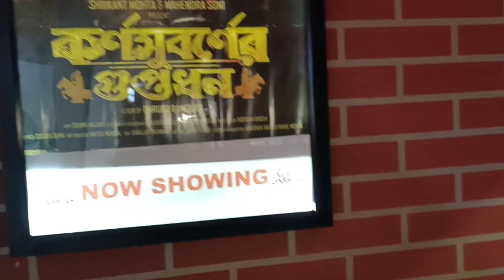আজ একটা বড়ো good news শেয়ার করলাম তোমাদের সাথে..🤫 || Tota's Lifestyle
Hey my sweet family !!  This is Tota and this is my channel Tota's lifestyle...
                                 I will be posting here lifestyle vlogs and cooking recipes including authentic , exotic and most relatable traditional recipes that we miss ..Basically our  Grandma's recipes that we  loved to eat in their hands. .. My videos will be super relatable trust me...
So watch my videos till the end to get a flavour of pure Bengali culture... and please make sure to subscribe, like, share and commen to my channel so that I can get to know you guys are loving my contents.

And also please comment me suggesting new contents which you guys would love to watch...
I would definitely try to make such contents as much as I am able to.

More info~

My real name is Banasri Patra and my nickname is Tota 🥰.
I am a Bengali women. I am basically a working women and I manage both my job and home simultaneously. Basically I share videos in this channel based on how is my life and also to inspire other women like me who are working .

"Copyright @Tota's lifestyle
Any reproduction or illegal distribution of the content (videos/small clips/pictures) in any form will result in immediate action against the concerned channel/video."

Tags ~

Bengali Traditional recipes
Bengali culture representation
Recipes in Bengali
Vlogs in Bengali
Bengali mother life
Bengali vlogs
Working women life
Bangla vlogs
Bengali working women life
A busy day